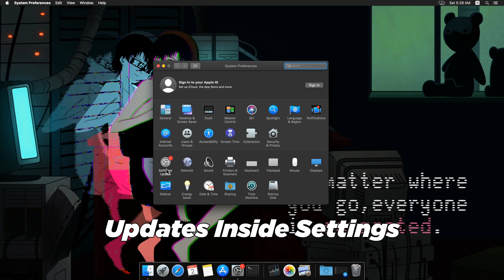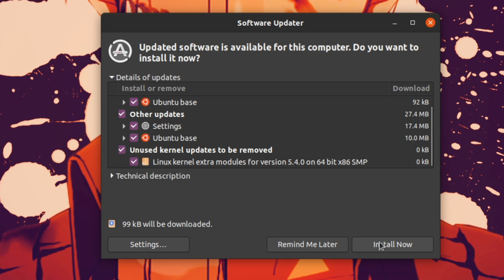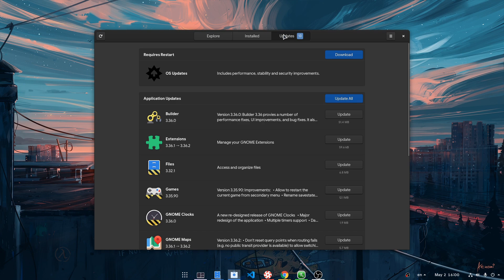Fedora 32 Vs Ubuntu 20.04 Vs macOS Calatina: System Updates UI (Off Vocal)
a quick demo how macOS_Catalina system updates work, comparing to Ubuntu 20.04 and Fedora 32 ..for more, lots more on pinned comment :)

Music
Sawano Hiroyuki - A1 G (Attack On Titan OST)